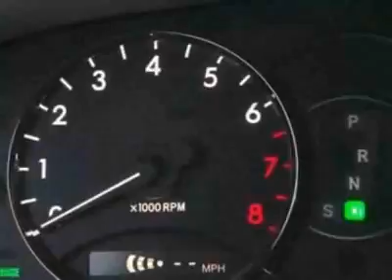Toyota Avalon 4dr Sdn Limited (SE) Sedan